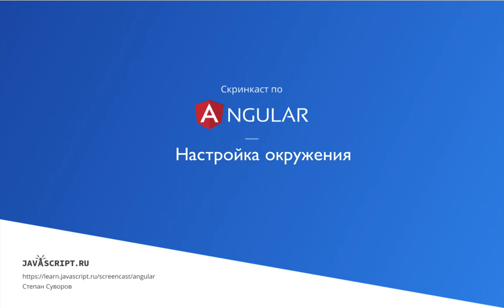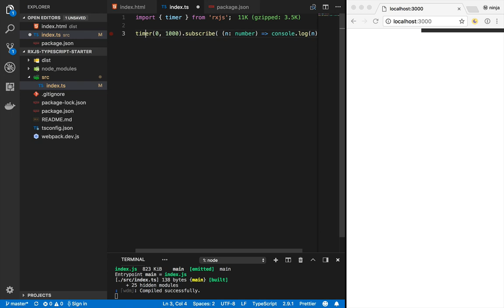8.1 – RxJS – Настройка окружения